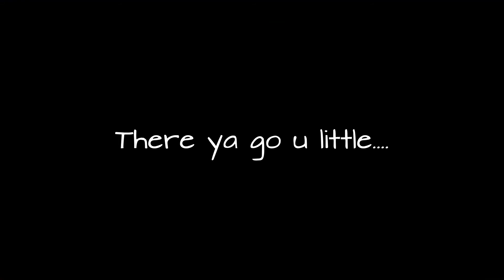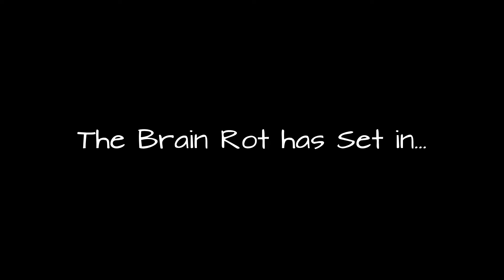The Forbidden Love, a Warhammer: Vermintide 2 story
A bond which binds us is stronger than anything of this mortal world. The Blood god will have his sack of rice.